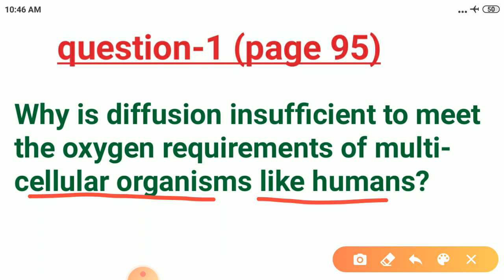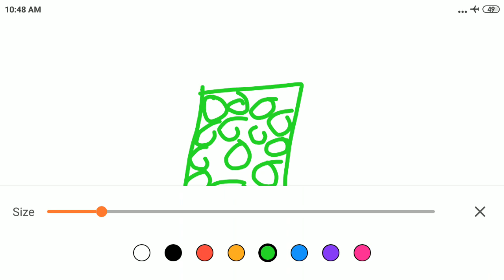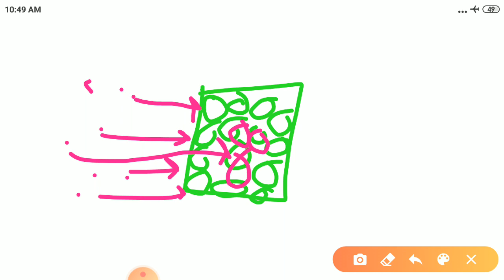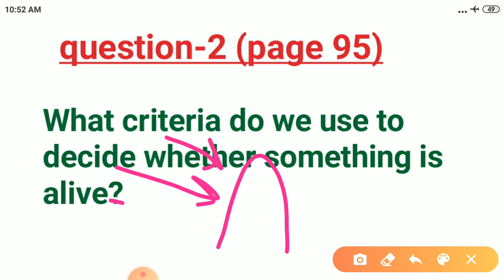Life processes | class-10 science chapter 6 solutions NCERT part 1 | solutions of chapter 6 science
In this video question no 1 and 2 page no 95 is discussed.